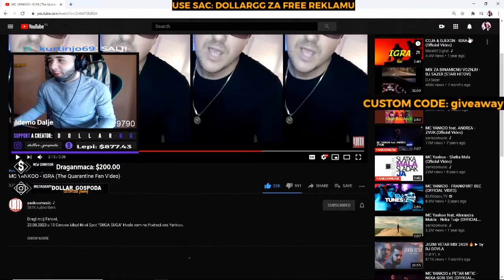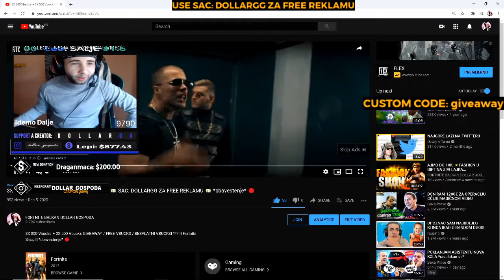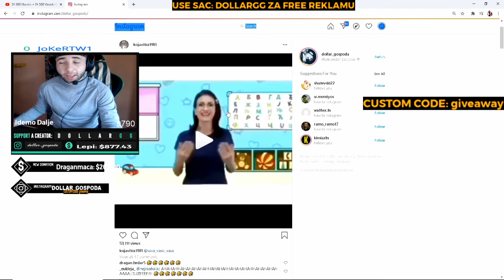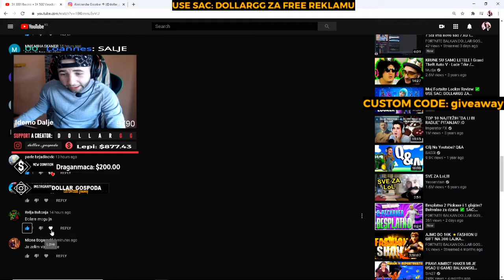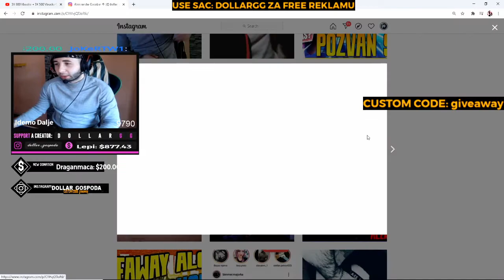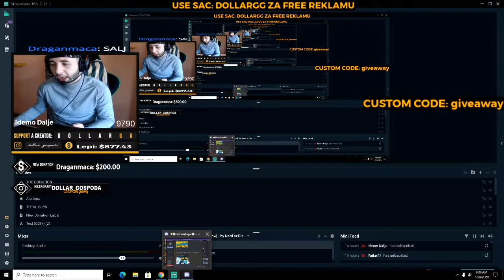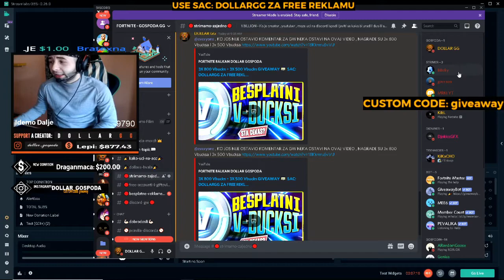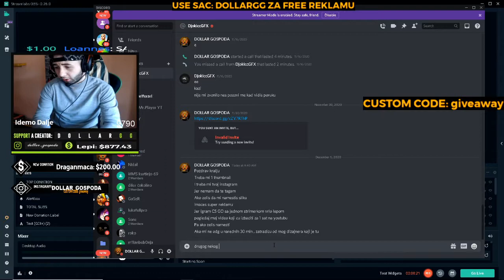NOVOGODISNJE NAGRADNE IGRE 💰 Svi ste pozvani 🦁 @dollar_gospoda *pretplatite se na kanal* brzo!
Cao , ja sam Aleksanda.Pretplatite se na kanal , a lajk na video i komentar, mnogo pomazu :)
💵 Udjite na discord server jer ce i tu biti Giveaway , ili ako zelite zajedno strimati ili reklamirati. - DISCORD